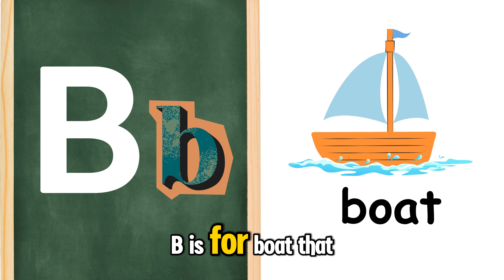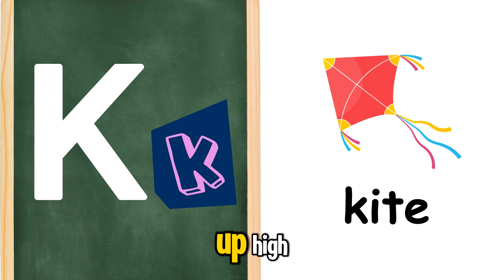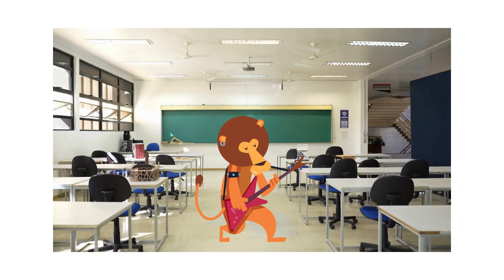The Alphabet Song Adventure | KSTS Kids Songs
Join us on an exciting journey through the alphabet! 'The Alphabet Song Adventure' is a fun and catchy tune that helps kids learn their ABCs with colorful examples like apples, elephants, and rockets! Sing along and clap to the beat as we explore each letter from A to Z. Perfect for kids to enjoy while learning the alphabet in a fun and playful way!